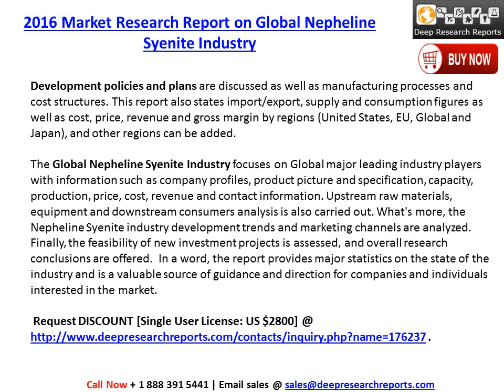2016-2021 Global Nepheline Syenite Industry Trends Survey and Prospects Report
Deepresearchreports.com announces a new report on “Global Nepheline Syenite Industry 2016 Market Research Report” distributed from Chemicals added to its database.